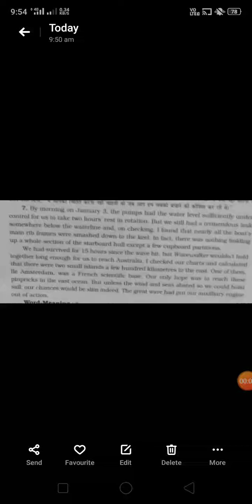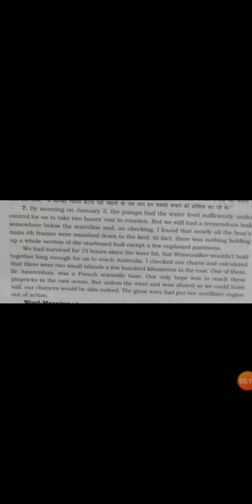Class 11 English Chapter 2 By Saurabh Sir